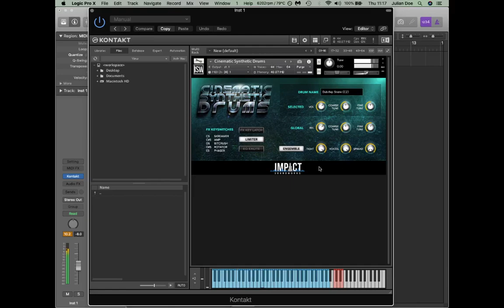Impact Soundworks Cinematic Synthetic Drums - Free Kontakt Instruments